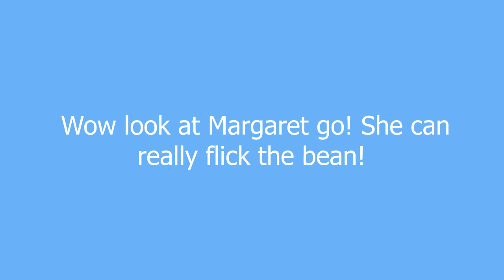flicking the bean meaning and pronunciation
A Term For Female Masturbation

flicking the bean definition by Urban Dictionary